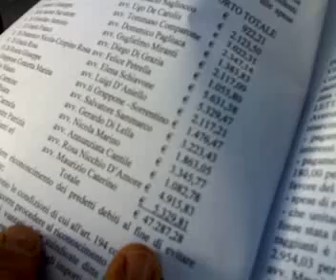Aversa - Rosato su risarcimenti sinistri stradali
- Aversa - Rosato su risarcimenti sinistri stradali (27.05.09)